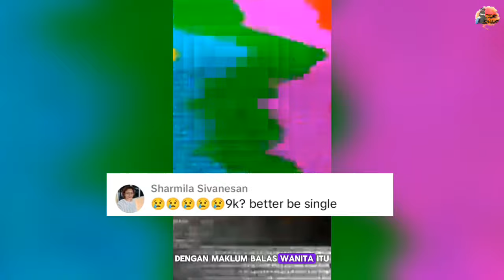NETIZEN TERKEDU LIHAT RESPONS WANITA MAHU LELAKI BERGAJI RM9,000 BARU TERIMA KAHWIN